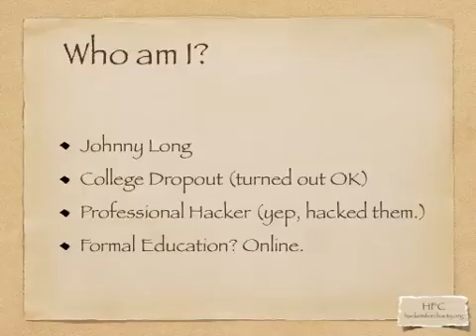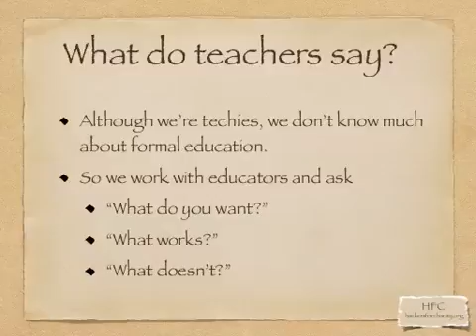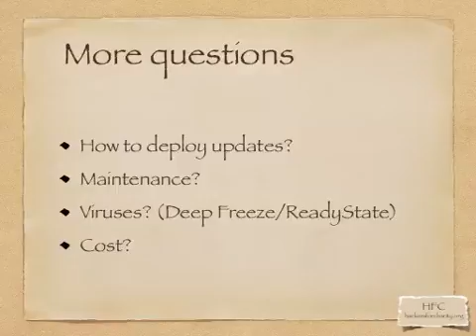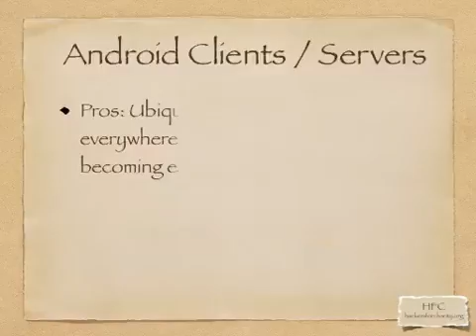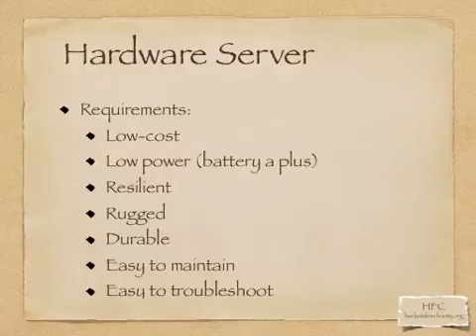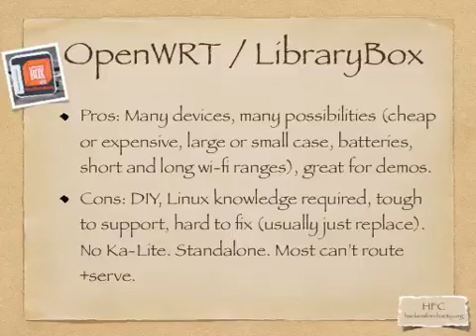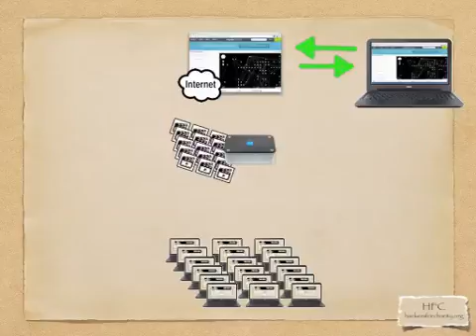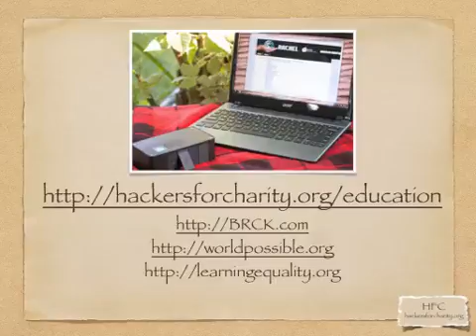I Hack .edu - eLearning Africa 2014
Hackers? Teaching kids?? Hacking .edu?!? What?!?

This is Johnny Long's talk delivered at the Mobile Monday meeting in Kampala, Uganda on May 29, 2014. This is a great short overview of why it's good to be a college dropout.. and why a bunch of hackers are so interested in education.

The focus is on the Hackers For Charity educational initiative: where we've been, what we've done, and where we are. We present the BRCK (BRCK.com), RuggedPi (PelicanPi), LibraryBox, RACHEL (worldpossible.org), GCFLearnFree (GCFLearnfree.org), Ka-Lite (learningequality.org) and the Google Chromebook.